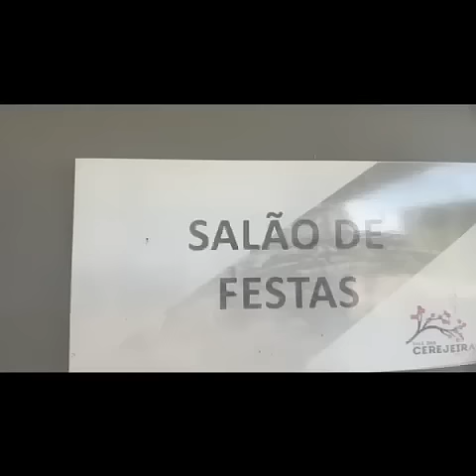Sobrado 03 dormitórios com 01 suite no Residencial Vale Ville em Gravataí/ RS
Com sala de estar, jantar e cozinha integrados, lavabo, lavanderia, área gourmet e churrasqueira. Pátio nos fundos e na Frente. Com duas vagas de estacionamento.
Ótima localização.
Aceita financiamento e FGTS.
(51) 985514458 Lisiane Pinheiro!